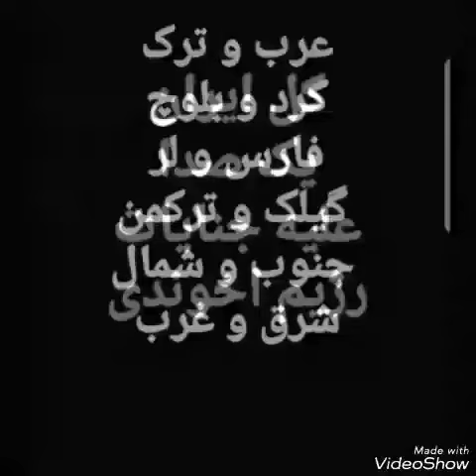سآت۶ ❗️✊ ایرانی بر پا خیز!